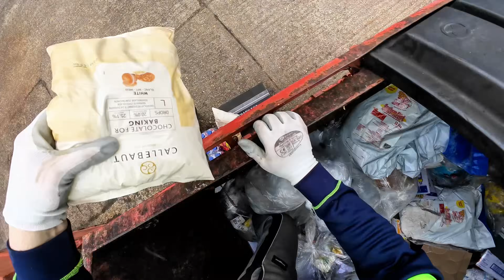I SMASHED IT DUMPSTER DIVING AT UK RETAIL PARKS.